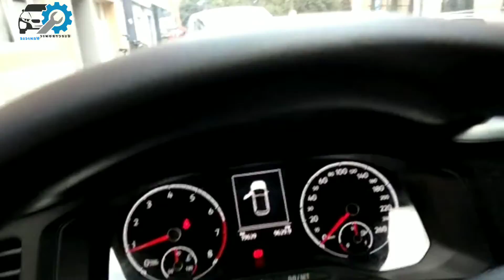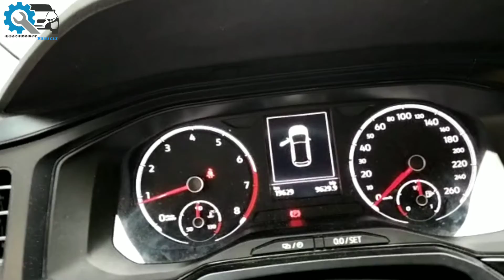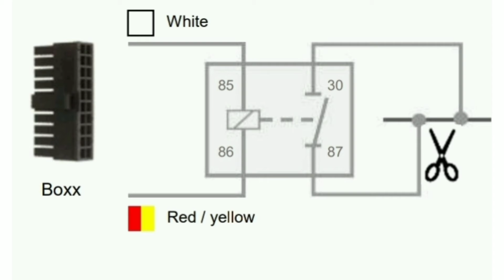Install polo 2018- 2021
installation
polo gps
vw gps
golf 5 gps
golf 6 gps
golg 7 gps
golf 8 gps
T roc gps
Tcross gps
up gps
e up gps
cirtoen jumper gps
citroen jumpy gps